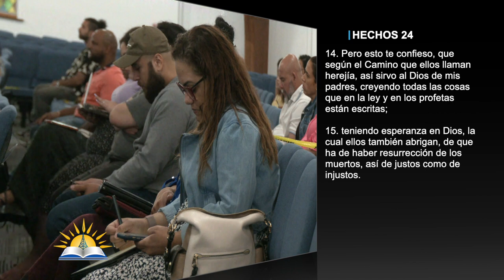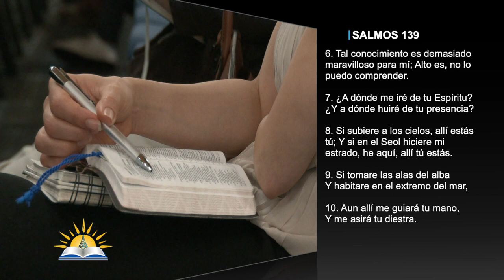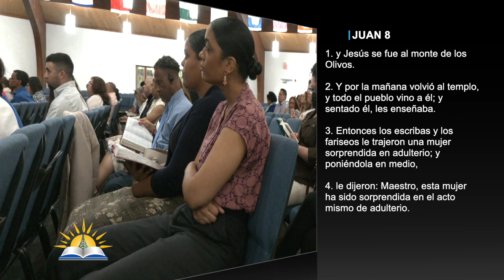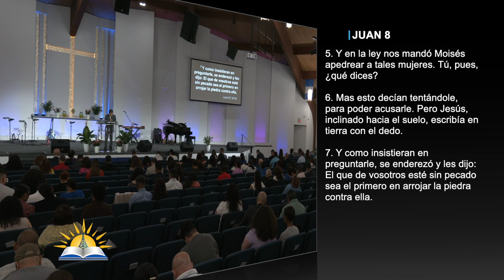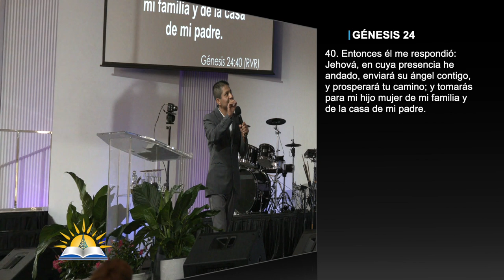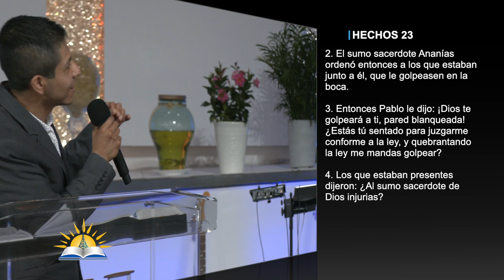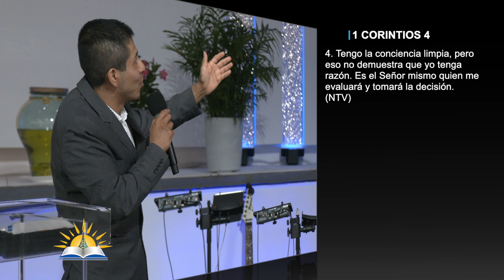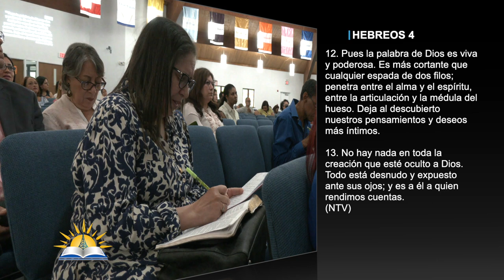Una conciencia limpia delante de Dios y de toda la gente - Pastor Héctor Hernández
Tema: Una conciencia limpia delante de Dios y de toda la gente

Versos:

Hechos 24:26 - (NTV)
Job 34:31-32
Romanos 9:1
Hechos 23:1
Salmos 49
Romanos 2:14-15
Hechos 24:10-16
Salmos 139:1-13
Juan 2:25
Juan 8:1-9
Génesis 17:1
Génesis 24:40
2 Reyes 5
1 Samuel 12:1-4
Hechos 23:1-5
Romanos 13:5
Romanos 13:1-4
1 Timoteo 4:2
Tito 1:15
1 Corintios 4:4 - (NTV)
Hebrews 4:12-13 - (NTV)

¿Quiénes somos?

CCLI # 11207910
Church Streaming & Podcast License
CCLI # CSPL060797